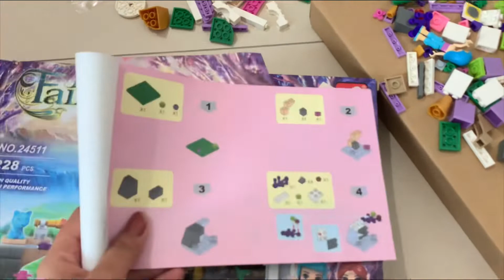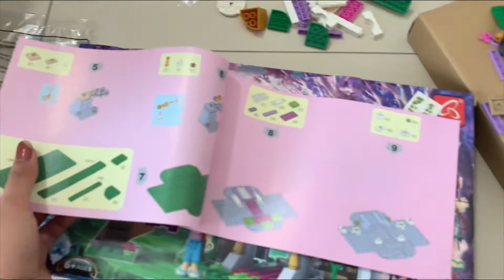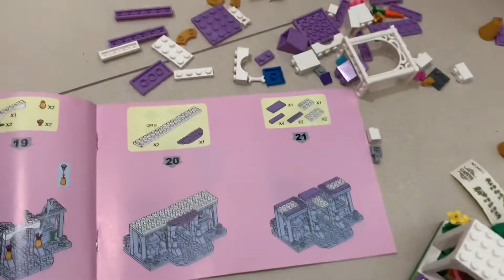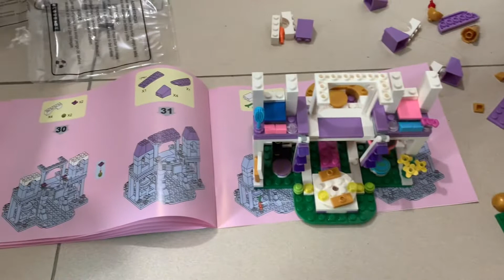Angel build her small fairy castle lego🙄 me | super stress sakit sa ulo kakabuo nito 🤣